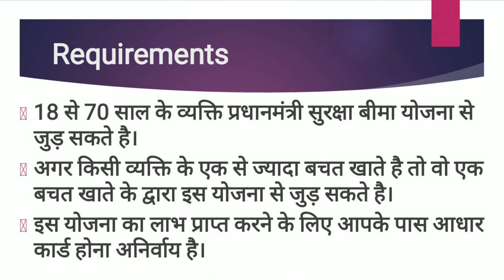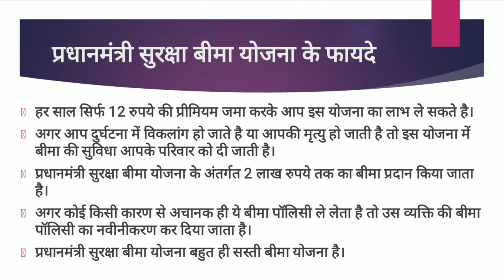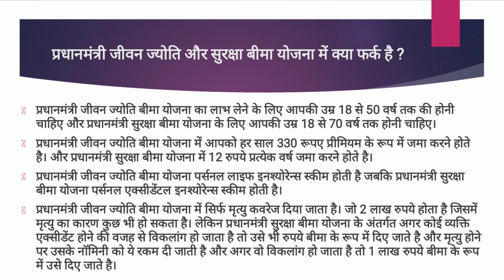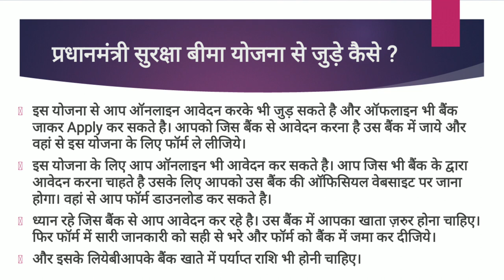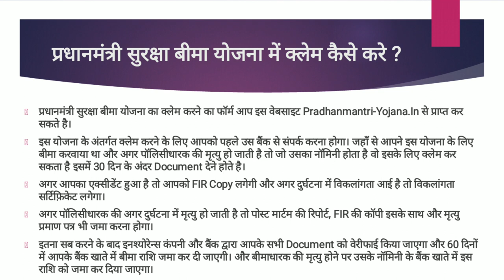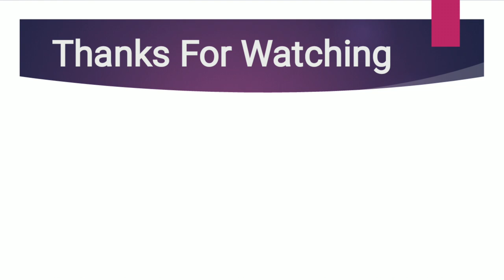प्रधानमंत्री सुरक्षा बीमा योजना क्या है | How To Apply PM Surksha Bima Yojana In Hindi By Azaz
Topics
प्रधानमंत्री सुरक्षा बीमा योजना क्या है
How to apply pradhan mantri suraksha bima yojana in hindi
pm suraksha bima yojana
pradhan mantri suraksha bima yojana form sbi

Dosto Aaj ke is video me aapko bataya gaya hai ki pradhanmantri surksha bima yojana kya hai aur iska labh kaise uthaye.agar aapka koi sawal hai to niche comment kare